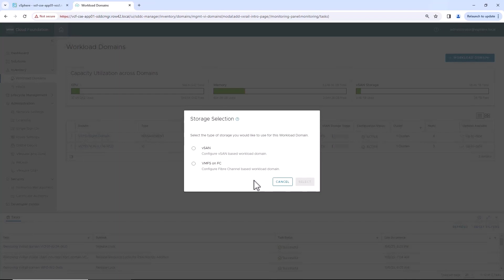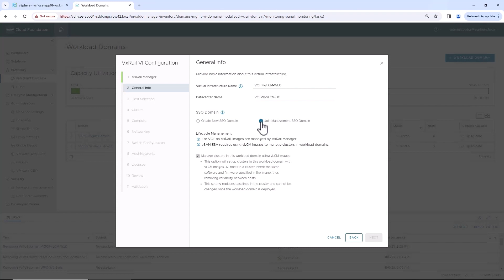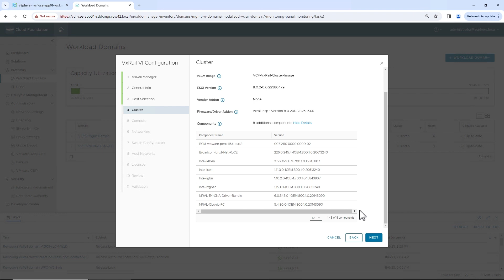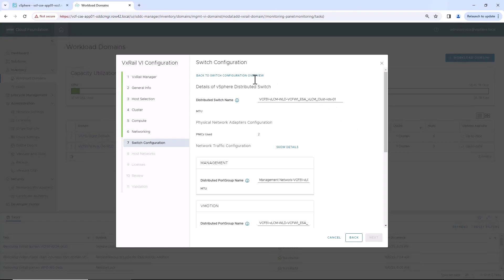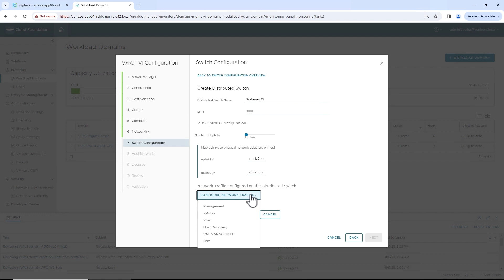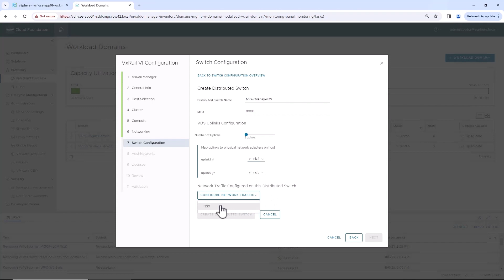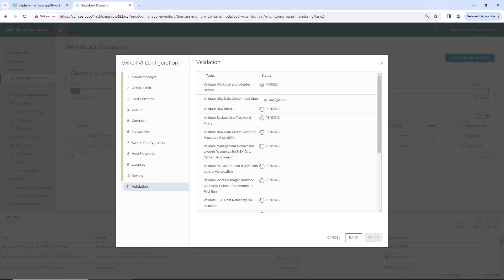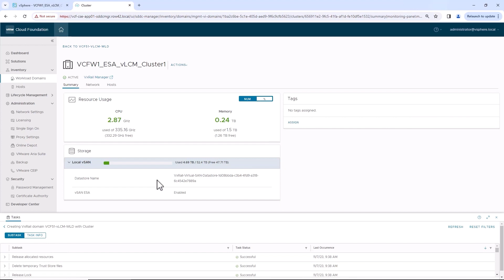VCF on VxRail – Create VI domain (vSAN ESA, custom networking)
This VCF on VxRail demo highlights the simple, flexible, and automated workload domain and VxRail vSAN ESA with vLCM enabled and custom network profile configured cluster creation experience using the SDDC Manager UI, along with natively integrated with VxRail.